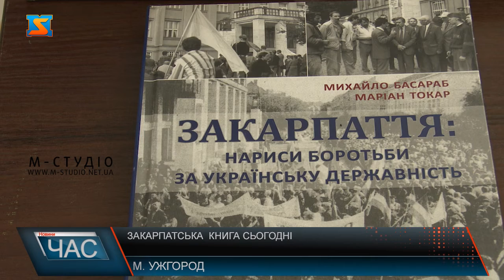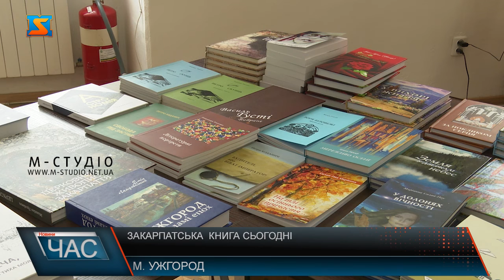Закарпатська книга сьогодні. Виставка задля підтримки військових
«Закарпатська книга сьогодні» - в обласному музеї імені Бокшая відбулася виставка книг закарпатських авторів та картин, як місцевих художників, так і митців-переселенців. Виставка діє постійно і поповнюється новими книгами та авторами. Митці працюють на своєму мистецькому фронті і створюють подібні акції для підтримки наших захисників. Виручені кошти підуть на підтримку воїнів 128 гірсько-штурмової бригади Закарпаття. В обласному музеї імені Бокшая відбулась виставка картин та експозиція-продаж книг закарпатських авторів. Картини сучасних українських митців переважно на тему війни. Це акція на підтримку воїнів 128 бригади, захисників України. Письменники та художники не можуть залишатися осторонь від тривожних подій в Україні і працюють на своєму мистецькому фронті. Виставка картин «Під час війни» об’єднала як закарпатських художників, так і авторів-переселенців з усієї України. Багато митців привезли з собою свої роботи, які наразі представлені в обласному музею імені Бокшая. Творча платформа, що об’єднала митців, виникла з перших днів війни. Виставка-продаж книг працює постійно. Закарпатські письменники та журналісти долучилися до благодійної ініціативи та надали свої роботи. Бажання взяти участь у виставці виявили львівські та івано-франківські автори. Виставка-продаж постійно поповнюється новими книжками та авторами. Кожен охочий може придбати книжку, а виручені кошти підуть на допомогу 128 гірсько-штурмовій бригаді Закарпаття.